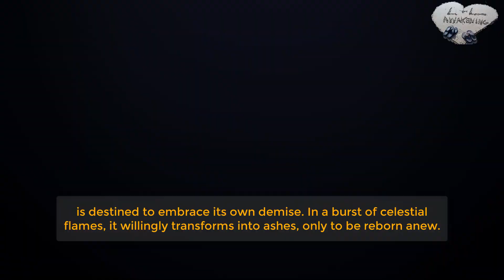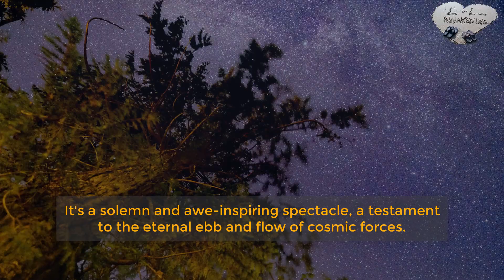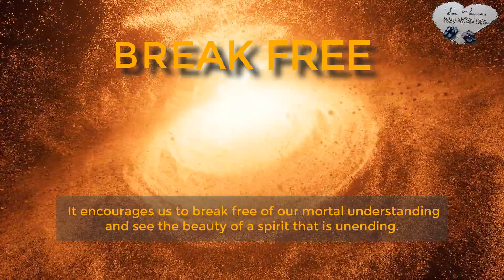MOTIVATIONAL - The Phoenix - BREAK FREE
DESCRIPTION:

Break Free from your every day ideas about life. Are you questioning who you are? Where you come from? What life is all about? Have you been on the journey a short time or for a while now? Come over to LnL Awakening where we share motivation, inspiration, awakening, light, compassion, love and a myriad of topics to help you become who you truly are inside.

❓⏰For our Community taking into consideration the story of the Phoenix do you believe that you die? That you really and truly die? Do believe that you are unending or not and if not which part of you actually dies? All, some, none?

PSA:

We unfortunately live in a world right now where we need to watch for scammers. LnL Awakening will never reach out first to offer anything to you in which we ask for payment.

LnL Awakening does not condone or promote any acts of violence, hate speech, racist remarks, or any other divisive teachings. We promote free will and will never engage in discrimination against any group. If you do not align with these terms this community may not be for you. If you feel hurt by anything we say please bring it to our attention so that we may clarify the message both to you and to our wider audience.